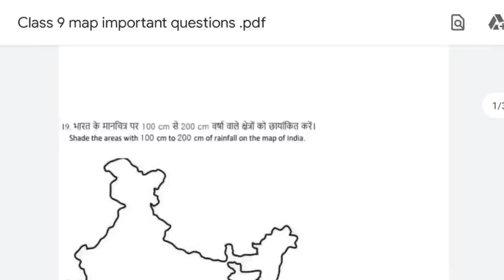जबरदस्त ट्रिक - Class 9 Map Questions | Jac Board Class 9 Math Model Paper Questions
map model paper questions
jac board class 9 map trick,
class 9 map trick
map important questions class 9 jac board term 2
jac board class 9 map vvi questions term 2
Social Science mahatandav video
social Science marathan class
class 9 social science mahatandav
jac board class 9 social Science VVI Questions Term 2
class 9 social science vvi questions
jac board class 9 social science vvi questions
jac board class 9 vvi questions
social science class 9 vvi jac Board term 2 questions
jac board class 9 social science term 2 vvi questions
term 2 class 9 social science vvi questions
jac board class 9 social science important questions
social science class 9
jac board class 9 social